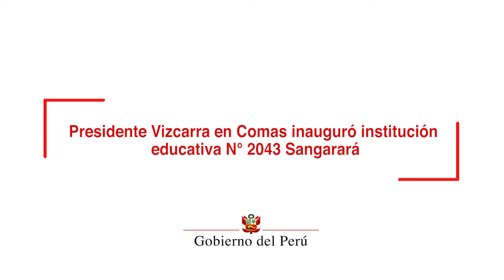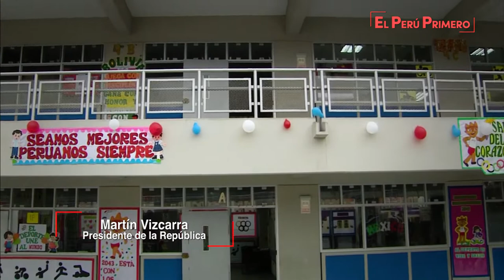Inauguración de la I.E. N° 2043 Sangarará en Comas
El Poder Ejecutivo hace grandes esfuerzos para invertir en el sector Educación, lo que permite formar a más peruanos con valores, que defenderán la democracia, además de impulsar el crecimiento sostenido del Perú, afirmó el presidente de la República, Martín Vizcarra.

Durante la inauguración de las obras de mejoramiento de la Institución Educativa N° 2043 Sangarará, en el distrito de Comas, indicó que el presupuesto usado en este sector, no deben verse como un gasto, sino como una inversión que retornará al país al poder contar con ciudadanos con conocimientos académicos y formados en valores firmes.